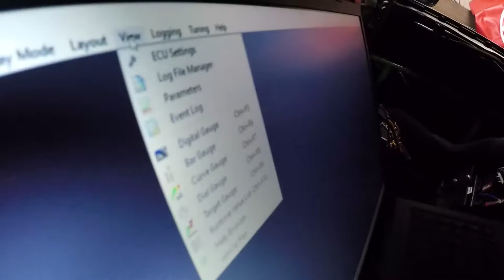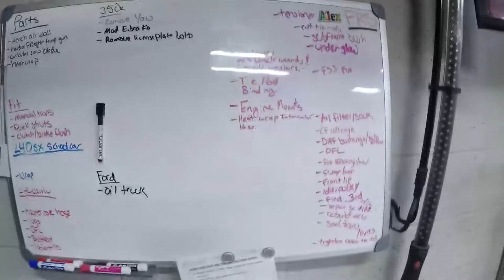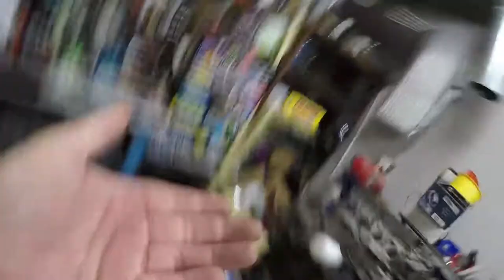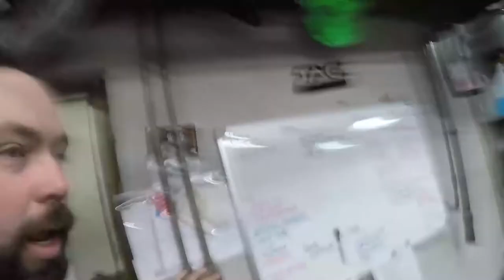Alex Lichliter SpeedHero FD Vlog 2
A Canadian ventures to the land of the V8 and Cheese Steak

I have no claim to the music.

Any youtube channel which contacts me about the music automatically submits all legal rights for that music to this channel owner. Any and all strikes against this channel for music in this video forfeits their ownership of that media to this channel and must pay a fine of $5000usd if the DMCA strike is created originally by anything other than a human. Any human reading this paragraph accepts all responsibility of agreement stated above.